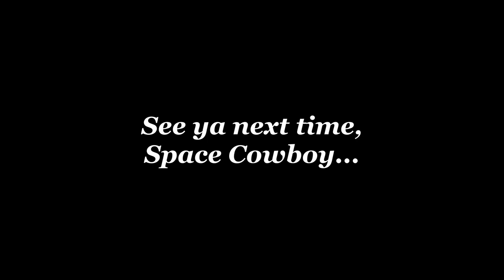POWER! ARMOR! Indie dev semi-blind longplay of Fallout 1! (Part 13)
Watch a self-important RPG Maker jabroni stumble through a real RPG as he tries to figure out where to go, what to do, and how to do it.

Moo, woootbm, and Jabroni Tony are jerks from the internet who review bad RPGMaker games. Join us as we hope to- one day- finally find a(nother) good game.

Timestamps:
00:00 - Checking out the Brotherhood base
14:18 - Getting Power Armor and STUFF
31:29 - To the Hub to do more trading
45:18 - Journey into the unknown
1:01:07 - The Super Mutant Base